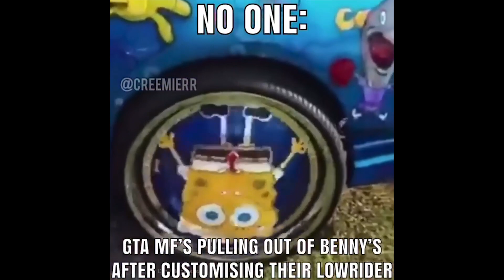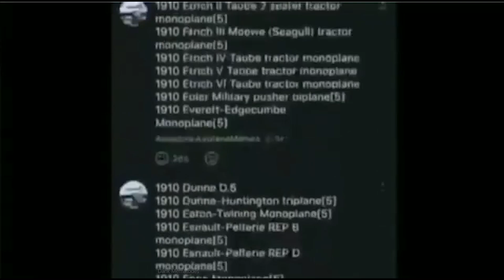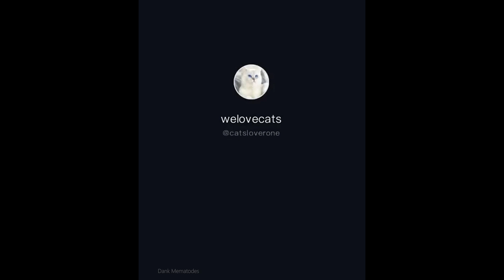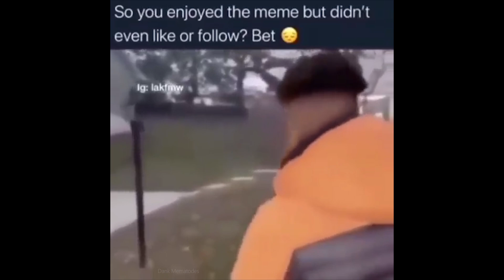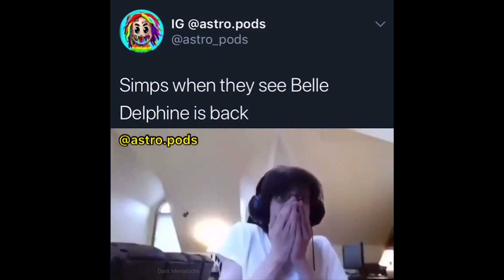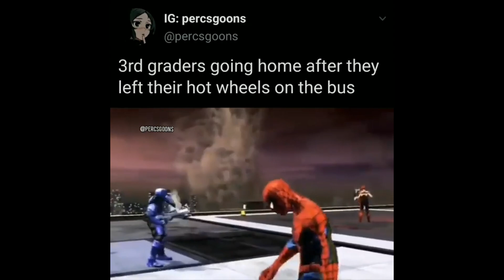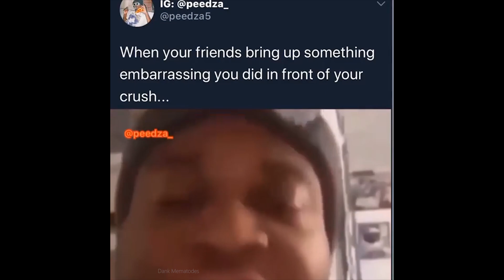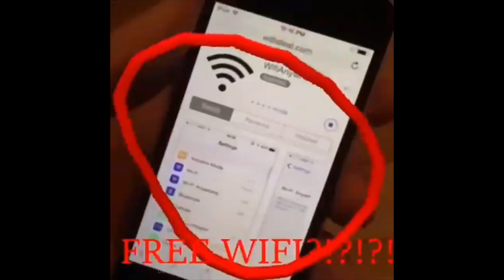(OFFENSIVE WARNING) BEST DANK MEME COMPILATION V29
Extra 5% Order Over $49, Code: DANK
Extra 7% Order Over $79, Code: DANKER
Extra 10% Order Over $99, Code: DANKEST